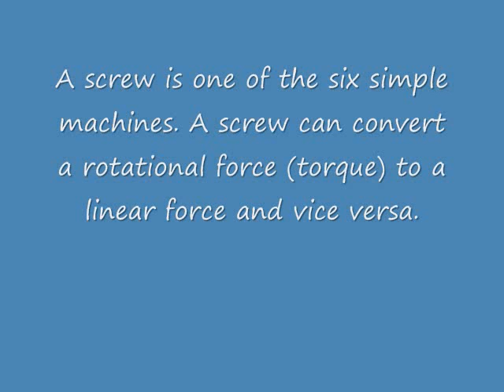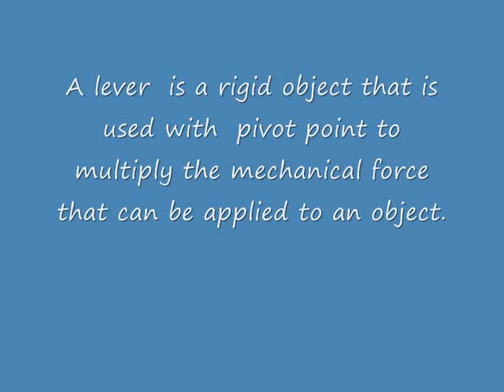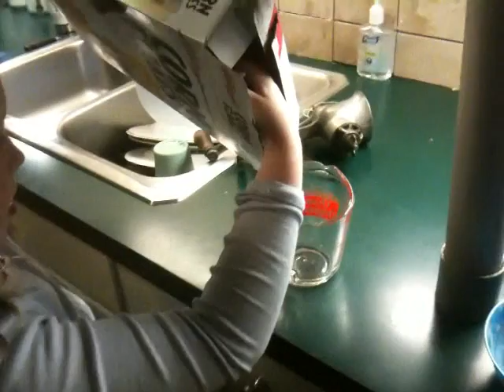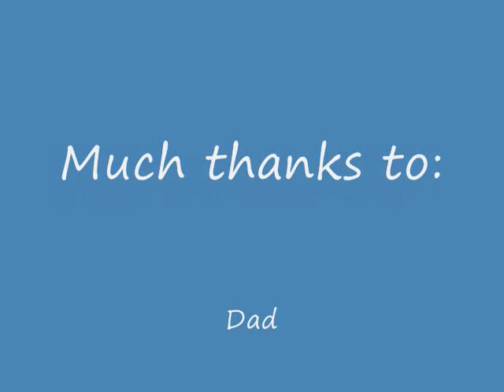Lillian's Compound Machine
Progress of Lillian's 2nd grade compound machine project.